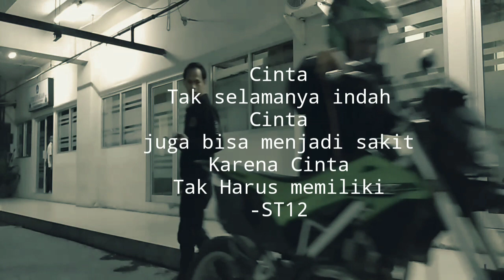Kisah Cinta Tak harus memiliki 2020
Sumber Music ST12 Cover Ipang Yuniar Ft Anggita Noni